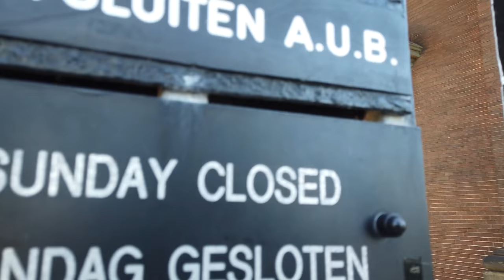Walking in HAARLEM / Netherlands 🇳🇱- 4K 60fps (UHD)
Haarlem in the Netherlands is easy to reach from Amsterdam. This quieter city is a nice day trip from the Dutch capital.

We are starting our tour on a windy day (in June 2019) at the train station and walk into the old town centre. Haarlem retains its medieval character of cobblestone streets. Gabled houses are also to be seen everywhere yet the most important sight is the St. Bavo Church.

We circle around the streets and market square for a bit to enjoy the early summer atmosphere. After a while we get to De Adriaan, an 18th century windmill and museum.

From there we take a long way back along the channels, see the Amsterdamse Poort old city gate and reach the train station from where we get back to Amsterdam.

Note: a cut at the windmill ( 43:21 ) and a bit of wind noise here even with the windmuff